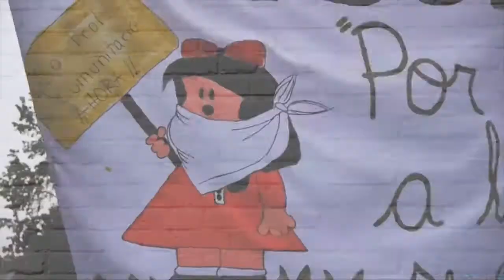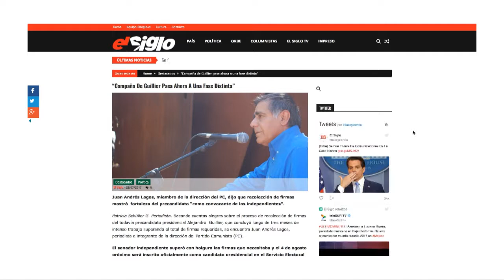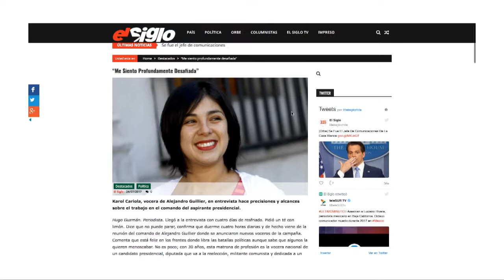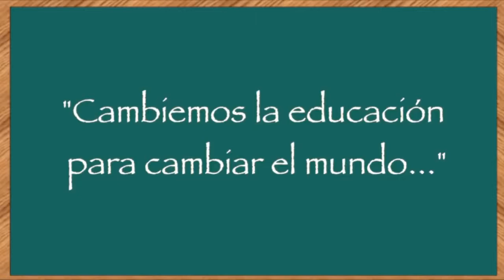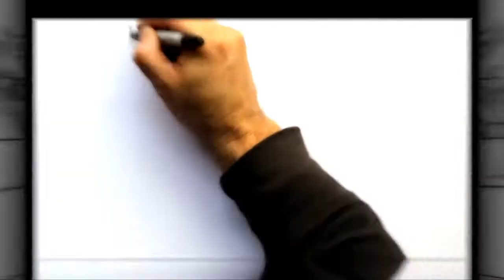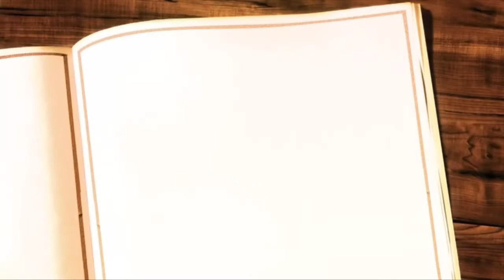0415 Calma Pueblo